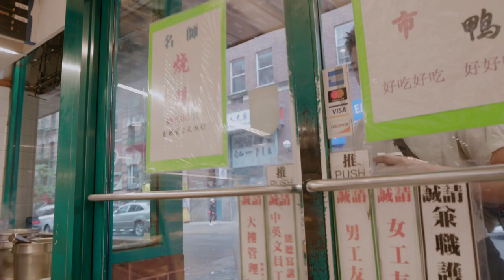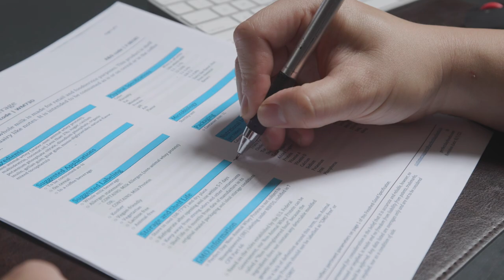Chef Lucas Sin's Savory Soy Milk Dish | Changing Courses Episode 3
Introducing our third Chef in our Changing Courses series, Chef Lucas Sin of Nice Day. Originally from Hong Kong, Chef Lucas began cooking at a very young age and has focused his career on exploring the connection between Chinese and American cuisine, and its place in the culinary world. He uses the power of food to tell stories about culture and sustainability – and how real sustainability expands beyond climate change.

With Chefs like Lucas, we have the chance to change how people think about what belongs on their plate, and in their world. His work helps show the direct line between food production, climate, socioeconomic opportunities, and equity. Together, we can build a more equitable, resilient, and diverse food system for all of us.

Watch Chef Lucas make a Savory Milk dish with our sustainable, animal-free milk, fried youtiao, preserved vegetables, dried shrimp, and chili oil.